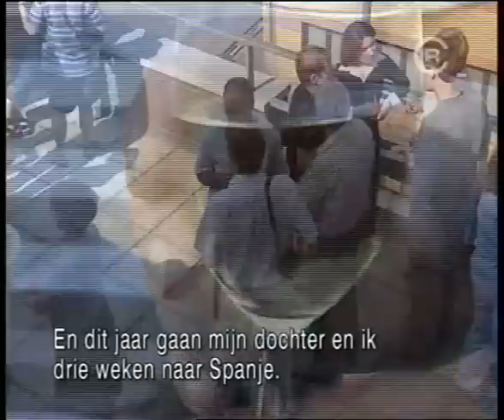CVO Vilvoorde viert 80-jarige cursiste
Het CVO Vilvoorde (Centrum Volassenenonderwijs) verrast een van haar cursisten door ze op haar tachtigste verjaardag in de bloemetjes te zetten.